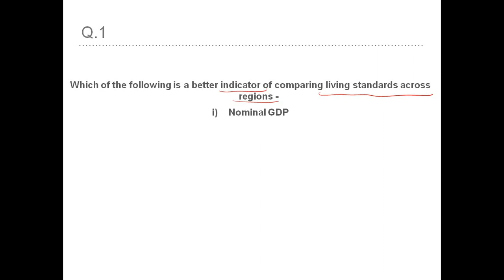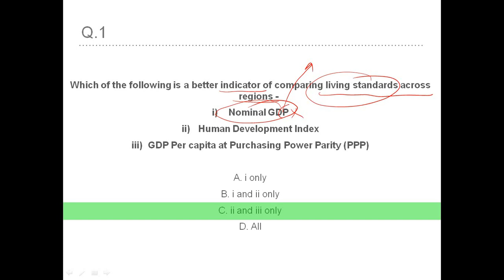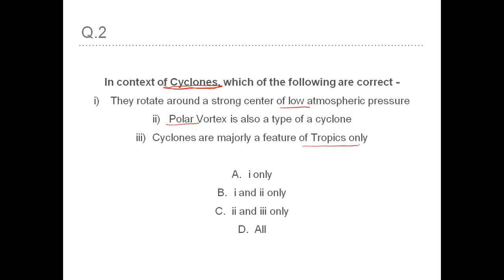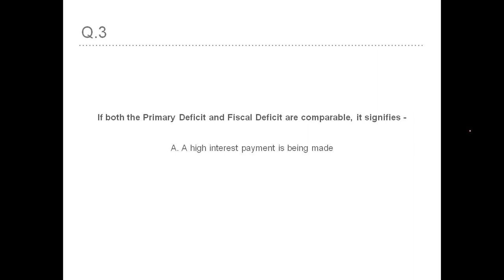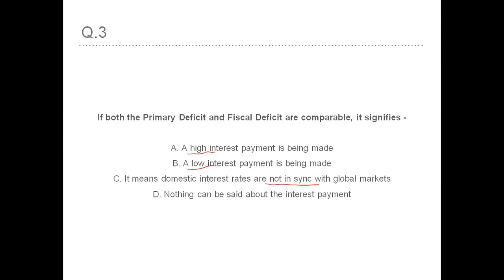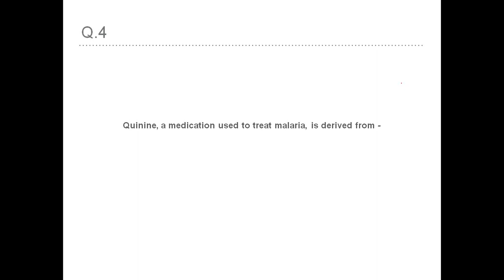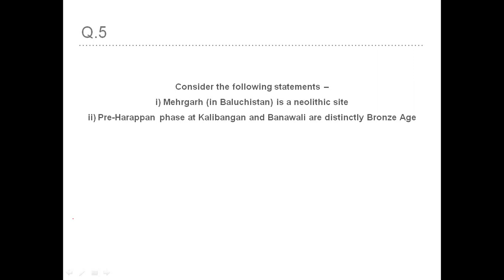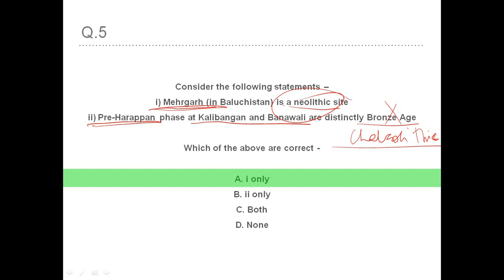PRE-MIX - Day 14 - Prelims related questions for UPSC || IAS